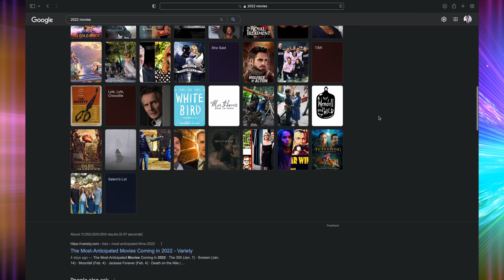My Most Anticipated Movies of 2022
CINEMA IS ALIVE AND WELL as Alex shares his MOST ANTICIPATED MOVIES OF 2022.